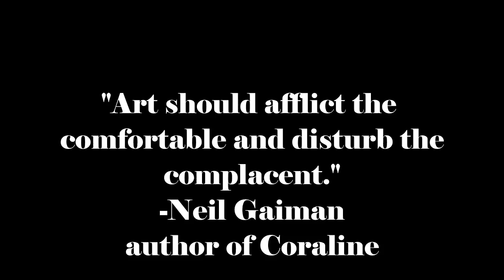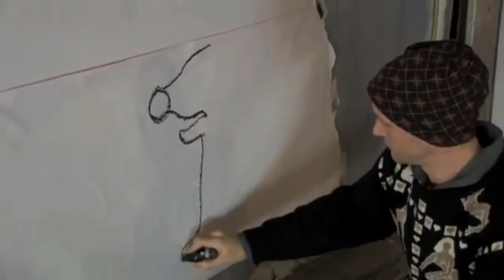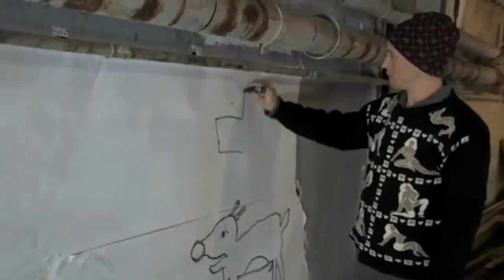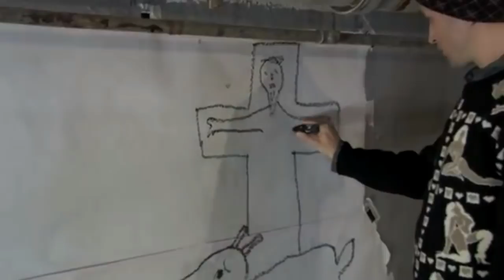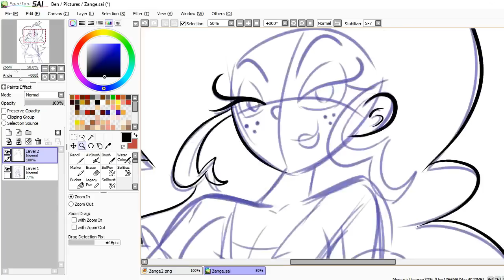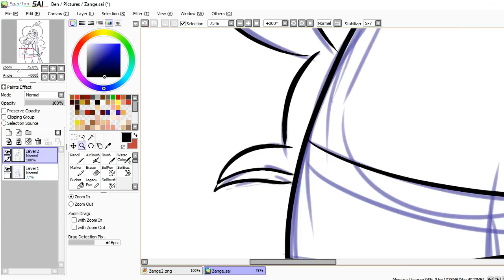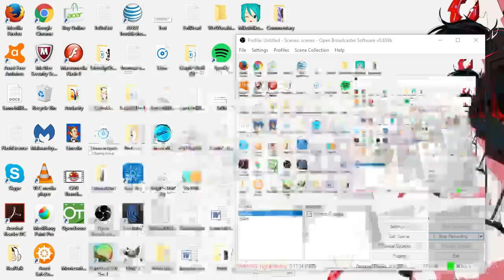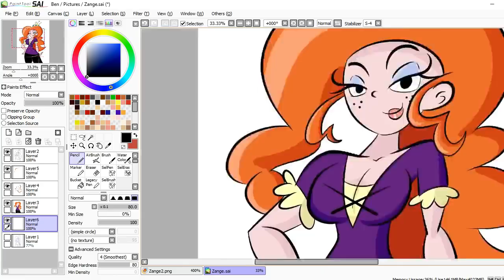Arrested for Artwork: The Mike Diana Story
In 1994, underground comic artist, Mike Diana, became the first American artist to be charged with obscenity for his artwork. This is his story.